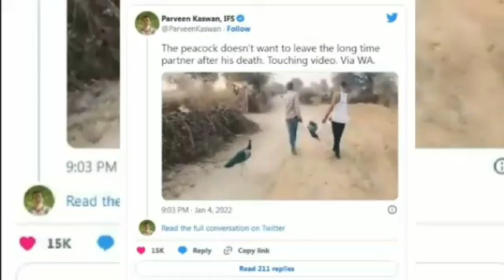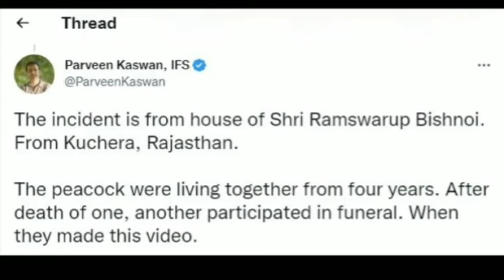நெஞ்சை பிழியும் காணொளி..பல நாட்களாக அழுது கொண்டிருந்த மயில் சந்தேகம் வந்து பார்த்த அனைவரும் ஷாக்/nin